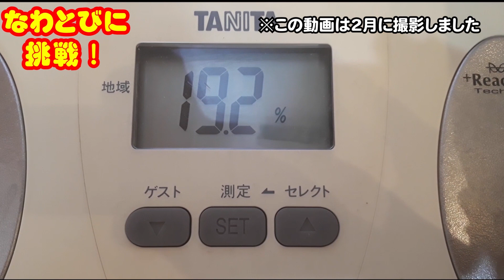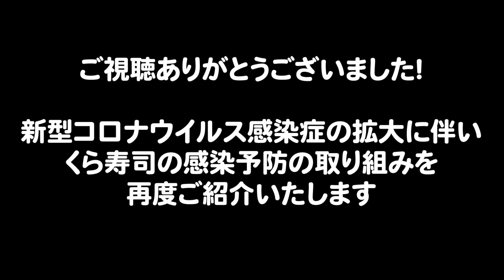なわとびダイエット！1週間で○○㎏痩せました！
くら寿司公式Youtuber。
1・7・8・ことイナバがお送りします。
大体17時∞分にアップ！一年で178本投稿予定！

スマホなら右上のメニュー›字幕で
外国語字幕を順次表示されます。
*subtitles are available from the upper right menu in smartphone.

コメント上での個別のご回答は致しませんのでご了承ください。
※税に関する表記は配信当時のままになります。